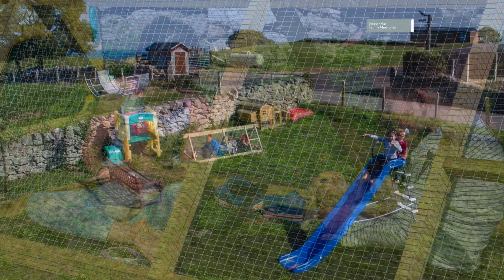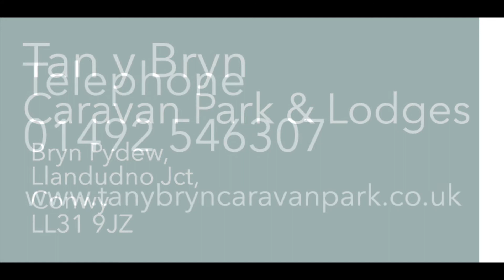Tan y Bryn